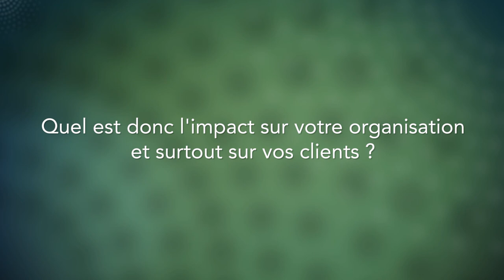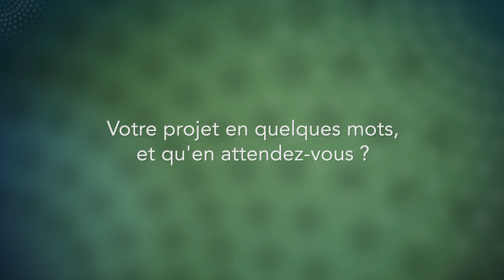ENEO : L'Analyse des donnés dans le secteur de l'énergie avec SAS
Xavier Duclaire Djeuga
Directeur de la Planification et de la Régulation, Eneo Cameroon S.A